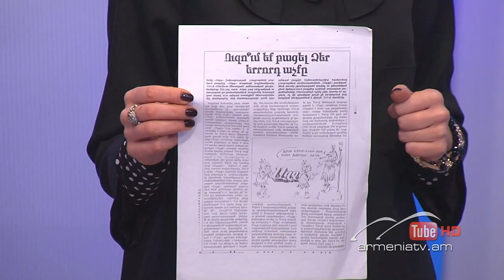Մարդկային գործոն #123,Թեմա՝ՁԻ, ՁԻ ՓԱՅՏԵ ՁԻ / Mardkayin gortson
Թեմա՝  ՁԻ, ՁԻ ՓԱՅՏԵ ՁԻ

ԱԼԻՆԱ ԴԵՐՁՅԱՆ
աստղաբան
ՀԱՅԿ ՀԱՐՈՒԹՅՈՒՆՅԱՆ
Բյուրականի աստղադիտարանի տնօրեն
ԱՐՄԱՆ ՆՇԱՆՅԱՆ
դերասան, երգիչ
ԼԻԼԻԹ ԲԼԵՅԱՆ
երաժիշտ, հաղորդավարուհի, լրագրող
ԶԻՆԱԻԴԱ ԳԱԼՍՏՅԱՆ
կոսմոէներգետ
ՍՈՒՔԻԱՍ ԹՈՐՈՍՅԱՆ
երգիծանկարիչ

ДЕРЕВЯННАЯ ЛОШАДКА

    АЛИНА ДЕРДЗЯН
    астролог
    АЙК АРУТЮНЯН
    директор Бюраканской обсерватории
    АРМАН НШАНЯН
    актёр, певец
   ЛИЛИТ БЛЕЯН
   музыкант, ведущая, журналистка
   ЗИНАИДА ГАЛСТЯН
   космоэнергет
   СУКИАС ТОРОСЯН
   карикатурист

WOODEN HORSE

ALINA DERZANYAN
astrologer
HAYK HARUTYUNYAN
director of Byurakan Observatory
ARMAN NSHANYAN
actor, singer
LILIT BLEYAN
musician, presenter, journalist
ZINAIDA GALSTYAN
cosmoenergetic
SUKIAS TOROSYAN
caricaturist